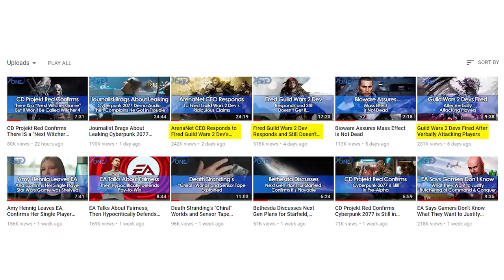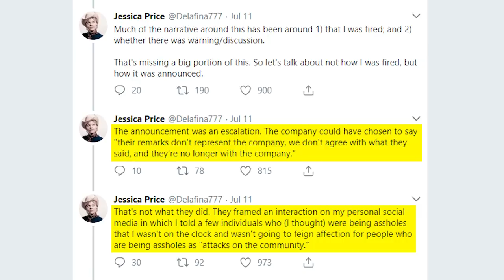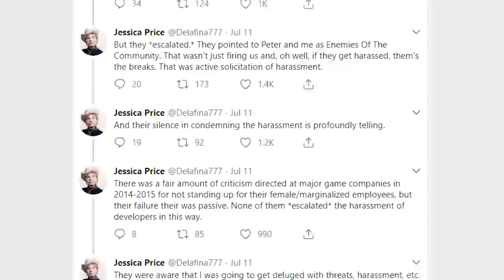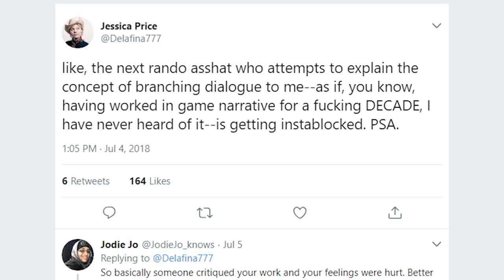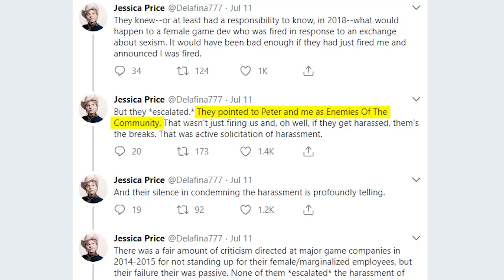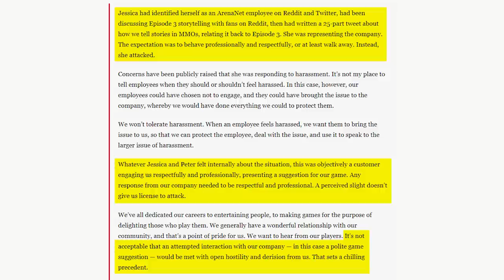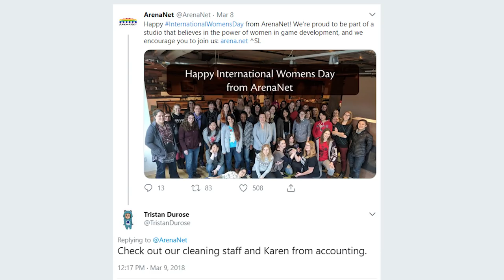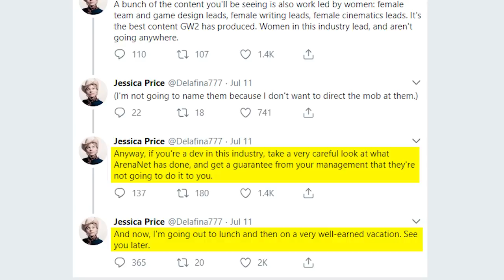Fired Guild Wars 2 Dev Accuses ArenaNet of Actively Soliciting Harassment...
TOP PATRONS
[CIPHER]
 - Thelionsam
 - Shawn Duane Cottrell
[BIG BOSS]
 - TheKingSolomon
 - Vin Giorgio
[BOSS]
 - Zander Rose
 - Flying Seafox
 - James Holden
 - Alex Moretti
 - justconst
 - comfyHat
 - Jonathan Ball
 - Michael Redmond
[LEGENDARY]
 - Michael P. Reid
 - Ahmed Al-Khayyat
 - oh2on2
 - Mark Taylor
 - blake brown
 - TITOtheGamingGod
 - Christopher Davis Kildahl
 - D Kurtti
 - Jade Rose
 - Prismat Dragoon
 - Darien Cunningham
 - Teemu Hattukangas
 - Princess Stabbity
 - Jake Betts
 - Jonah Ferguson
 - Pawel Dziemian